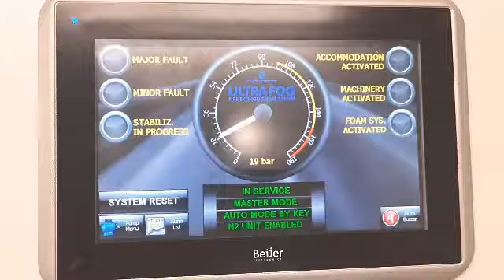What inside a Cruise ship || A Quick tour of the ship's Main Engine Room.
WARTSILA V12 ENGINE ROOM